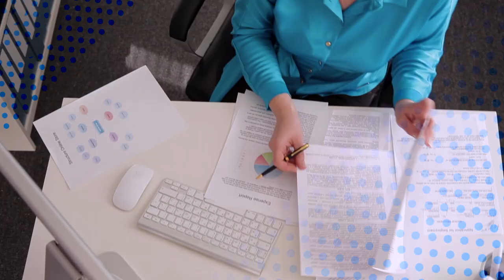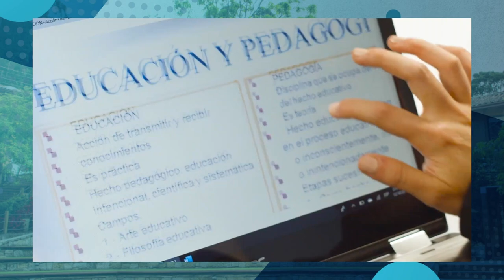Graduado Sobresaliente - Mario Herrera Cuenca